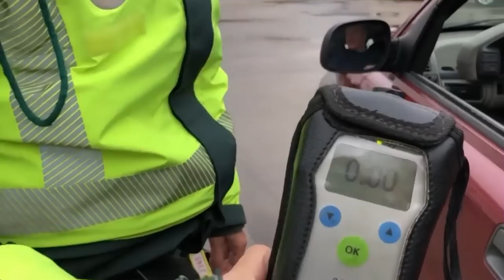💥Llevar la bandera de España en el coche💥 puede ser causa de multa de 200 euros por parte de la DGT